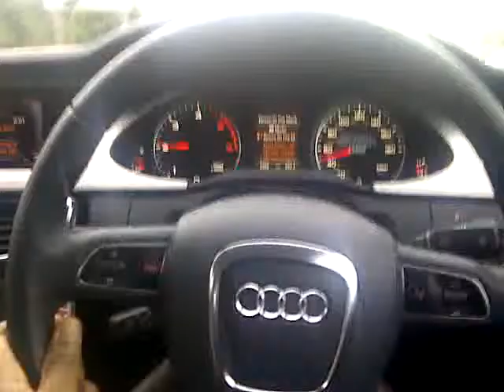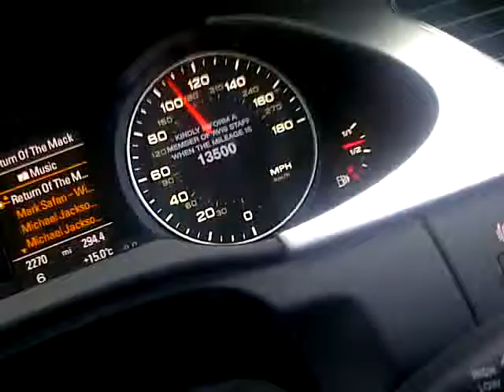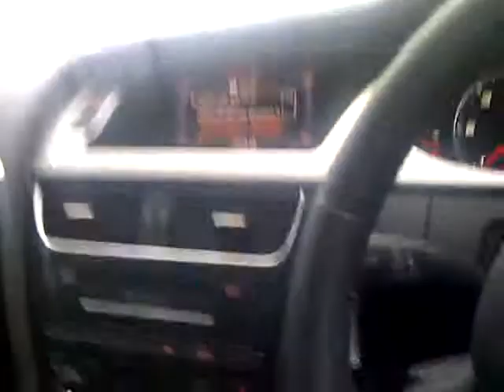Return of the Mack